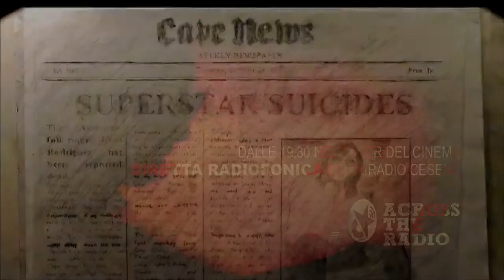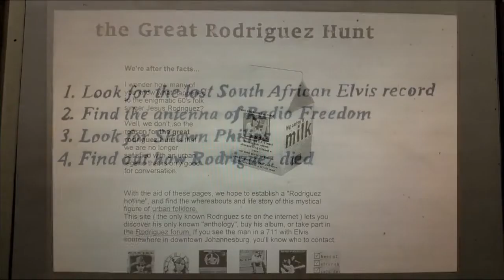Across the movies 2014 // SIXTO RODRIGUEZ / SEARCHING FOR SUGAR MAN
ACROSS THE MOVIES 2014 sesta edizione
Storie di Musica attraverso il Cinema
Rassegna di cinema musicale d'autore
GIOVEDI' 30 GENNAIO // 6, 13, 20, 27 FEBBRAIO 2014
CINEMA ELISEO MULTISALA DI CESENA
INGRESSO 6.00 € // PROIEZIONE UNICA ORE 21.00

GIOVEDì 27 FEBBRAIO /// SIXTO RODRIGUEZ // SEARCHING FOR SUGAR MAN
Regia di Malik Bendjelloul. Con Steve Segerman, Dennis Coffey - Sve/Uk/Usa 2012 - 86 min.
● Dalle ore 19:30 aperitivo nel foyer del Cinema Eliseo:
   DIRETTA UNIRADIO "ACROSS THE RADIO"
● in sala: pre movie sound dubbing TOFFOLOMUZIK
● introduzione di LUIGI BERTACCINI
● Intervento musicale dal vivo:
    GIANLUCA BARTOLO(Pan Del Diavolo)
● Al termine della proiezione AFTERMOVIE PARTY
   @ LA  VIGNA DI PORTA SANTI, dj set ToffoloMuzik:
       "Choking dust"

Il cantautore folk Sixto Rodriguez nella Detroit degli anni '60 incide due dischi che riscuotono ottime recensioni ma si rivelano dei flop nelle vendite. Sixto capisce che questo non è il suo destino e inizia a fare l'operaio. Ma dopo trent'anni scopre che le sue canzoni sono state il simbolo della lotta all'Apartheid in Sudafrica e che il suo nome è entrato nella storia della musica di quel paese. Sugar Man è il racconto di una vicenda incredibile che parla di speranza, di riscatto e della forza della musica.

ALTRI APPUNTAMENTI IN RASSEGNA

● Giovedì 30 gennaio: BOWIE five years
● Giovedì 06 febbraio: BLUR no distance left to run
● Giovedì 13 febbraio: SPRINGSTEEN & i
● Giovedì 20 febbraio: MORRISSEY 25 live
● Giovedì 27 febbraio: RODRIGUEZ searching for sugar man

CINEMA ELISEO MULTISALA
Cesena Viale Carducci 7